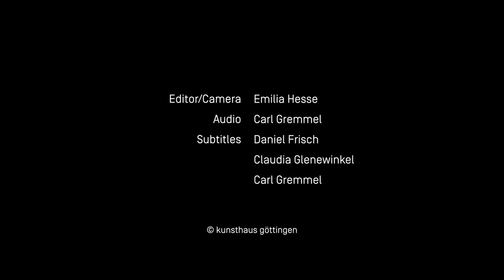Banele Khoza on »Abstract Works«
Die etablierteste Kunstform des 28-Jährigen ist die Malerei - meist eine Mischung aus Aquarell, Tusche oder Kohle und digitaler Malerei, um die abstrakten Figuren in seinen Werken zu zeichnen.

The 28-year-old's most established art form is painting - usually a mixture of watercolor, ink or charcoal, and digital painting to draw the abstract figures in his works.

Banele Khoza, geboren 1994 in Swasiland, ist ein bildender Künstler mit einem Bachelor of Technology in Fine Arts von der Tswane University of Technology in Pretoria. 2017 gewann er den rennomierten Gerard Sekoto Award und den damit einhergehenden Aufenthalt in der Cité International des Arts in Paris. Khozas figurative Abstraktion sind farbenfrohe männliche Porträts und Akte: geisterhafte, romantische und traumähnliche Bilder, grundiert von einem homoerotischen Verlangen, in das sich Gefühle von Verwundbarkeit und Unvollständigkeit mischen. Seine Einzelausstellungen umfassen u.a. »Lonely Nights« bei Lizamore & Associates (2017), »Temporary Feelings« im Pretoria Art Museum (2016) und »LOVE?« in der Smith Gallery (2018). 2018 war Khoza mit »LGBTQI+ Banele Khoza« Teil des Curatorial Lab des Zeitz Museum of Contemporary Art Africa, Cape Town.

Born in 1994 in Swaziland, Banele Khoza is a visual artist with a Bachelor of Technology in Fine Arts from Tswane University of Technology in Pretoria. In 2017, he won the prestigious Gerard Sekoto Award and the accompanying residency at the Cité International des Arts in Paris. Khoza's figurative abstractions are colorful male portraits and nudes: ghostly, romantic, and dream-like images grounded by a homoerotic desire that mingles with feelings of vulnerability and incompleteness. His solo exhibitions include "Lonely Nights" at Lizamore & Associates (2017), "Temporary Feelings" at the Pretoria Art Museum (2016), and "LOVE?" at Smith Gallery (2018). In 2018, Khoza was part of the Curatorial Lab at the Zeitz Museum of Contemporary Art Africa, Cape Town with "LGBTQI+ Banele Khoza."

Gruppenausstellung »Aus Südafrika« 19. Februar 2022 – 1. Mai 2022

Die Kunst Südafrikas unterliegt in den letzten Jahrzehnten – bedingt durch den Übergang von einem autoritären Apartheids-Regime zu einer 1994 gewählten Demokratie – einem starken Wandel. Die Ausstellung im Kunsthaus gibt mit Werken von Santu Mofokeng, William Kentridge sowie von Banele Khoza aufschlussreiche Einblicke in die unterschiedlichen Facetten aktueller südafrikanischer Kunst.

South African art has undergone a major transformation in recent decades as a result of the transition from an authoritarian apartheid regime to a democracy elected in 1994. With works by Santu Mofokeng, William Kentridge, and Banele Khoza, the exhibition at the Kunsthaus provides insight into the various facets of current South African art.

Editor / Camera: Emilia Hesse
Audio: Carl Gremmel
Subtitles: Daniel Frisch, Claudia Glenewinkel, Carl Gremmel